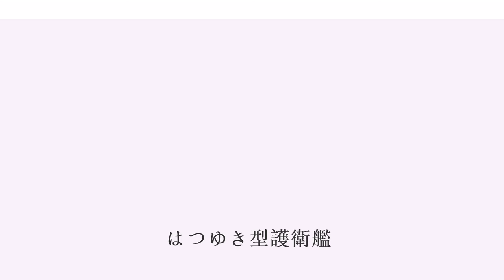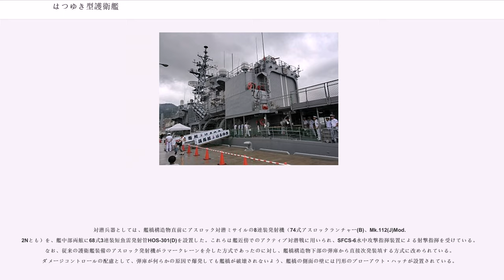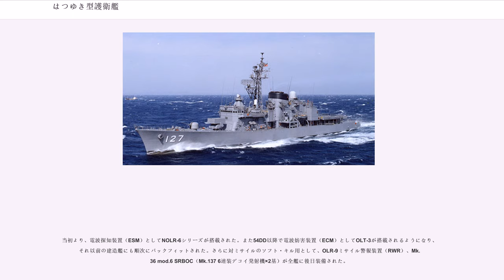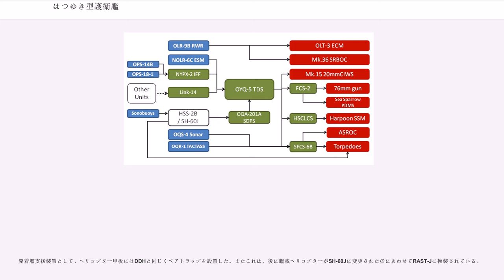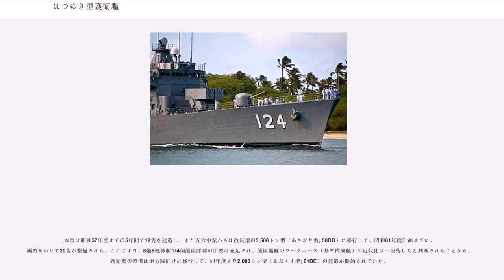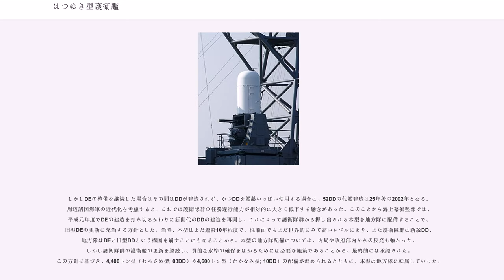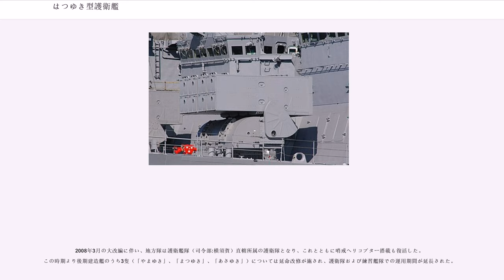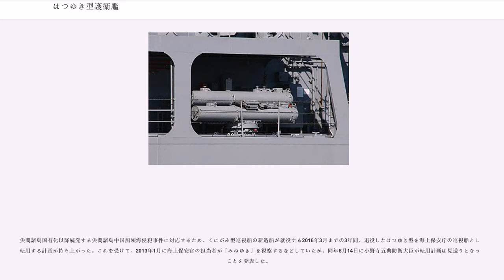はつゆき型護衛艦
はつゆき型護衛艦（はつゆきがたごえいかん、）は、海上自衛隊の護衛艦の艦級。8艦8機体制のワークホースたる汎用護衛艦（DD）の第1世代として、昭和52年度から昭和57年度で12隻が建造された。建造単価は約300億円（昭和52年度）。

日本では初となるオール・ガスタービン機関（COGOG）を採用し、ヘリコプターやC4Iシステム、各種ミサイルなどの兵装をバランスよく搭載するなど、当時の欧米のフリゲートと比較しても遜色のない護衛艦として評価されている。

8艦8機体制時代の第1世代汎用護衛艦として12隻が建造され護衛艦隊を長く支えたが、現在では老朽化に伴って順次に退役が始まっている。ただし後期建造艦のうち3隻は延命改修を受けて、今後も現役にとどまる予定であるほか、先述の延命改修艦１隻を含む3隻が、しまゆき型練習艦として練習艦隊において運用されている。

第4次防衛力整備計画（4次防）を終えた昭和52年度計画において、海上自衛隊は次代を担う新型護衛艦の整備に迫られた。当時としては、草創期に建造したはるかぜ型（28DD）、あやなみ型（30〜33DDK）、むらさめ型（31/32DDA）などの退役が間近に迫っており、これらの代艦が必要となっていた。

4次防以前の海上自衛隊においては、8艦6機体制のコンセプトのもとで、多目的護衛艦（DDA）と対潜護衛艦（DDK）の2系列の護衛艦を整備していた。しかし情勢変化を受けた研究により、新たに8艦8機体制（いわゆる"新八八艦隊"）コンセプトが採択され、これに基づき、本型ではDDAとDDKを統合する充実した装備が求められることとなった。

海上自衛隊では、4次防の時点で、戦術情報処理装置と艦対艦ミサイルを搭載した3,600トン型DDA、ガスタービン主機と戦術情報処理装置と短SAMを搭載した2,500トン型DDKを計画していたものの、オイルショックの影響により前者は計画中止、後者も従来通りのあおくも型（やまぐも型後期型）の最終艦「ゆうぐも」に設計修正して建造されることとなった。本型はこれらの装備を兼ね備え、"新八八艦隊"の基幹兵力を構成するものとして計画されることとなった。

設計面では、充実した装備と艦型の縮小の両立、オール・ガスタービン推進方式の導入など、多くの新機軸が盛り込まれた。基本計画番号はE109。

従来、やまぐも型（37DDK）以降の護衛艦においては、ソナーの装備要領の関係から大型のバウ・ドームが設置され、これに伴って主錨1個を艦首に格納する方式としていた。これに対して、本型のソナーはハル・ドームとされたため、艦首の左右両舷に主錨を格納するオーソドックスなデザインに戻った。このため、やまぐも型などのバウ・ドーム設置艦から転属した乗員には戸惑うものが多かった。

船型としては、いすず型（34DE）以来の遮浪甲板型を基本としつつ、ヘリコプター甲板とミサイル発射機の位置関係や重心降下策の都合から、船体最後部の7.5メートルを甲板1層分下げた長船首楼型が採用された。この結果、後部甲板は三段形式となり、かなり変わったラインとなっている。後甲板と艦内の第2甲板との連接部の通路は、ドアを2重構造として海水の艦内侵入を防止する構造としたものの、実際にはあまり効果がなく、常に濡れている床面は乗員を悩ませた。また特に後甲板は波に洗われることが多く、係留装置などの装備品の流失防止や、海水による腐食防止などに悩まされることになった。

水線下の船型はおおむね「あまつかぜ」（35DDG）と類似している。対潜戦のパッシブ戦への移行に対応し、水中放射雑音を遮蔽するため、3番艦以降では船体にマスカー、プロペラにプレーリーが装備され、マスカーは後に1・2番艦にもバックフィットされた。ただしこのシステムの作動に必要な圧縮空気をコンプレッサーで発生させる方式としたため、このコンプレッサーの雑音のせいでトータルの雑音が低減されないという問題が生じた。

また航空機の搭載に伴いフィンスタビライザーも搭載されているほか、洋上補給においてドライカーゴを受給するためのスライディング・パッドアイなど、艤装品にも多くの新装備が導入された。フィンスタビライザーは、当初はイギリスのヴォスパー社製のものだったが、昭和56年度計画の8番艦「やまゆき」搭載分より、三菱重工業でのライセンス生産に移行した。

前期建造艦においては、大綱に定められた単年度会計における単艦の建造費の圧縮の必要性から、排水量低減のため、艦橋構造やマスト、...